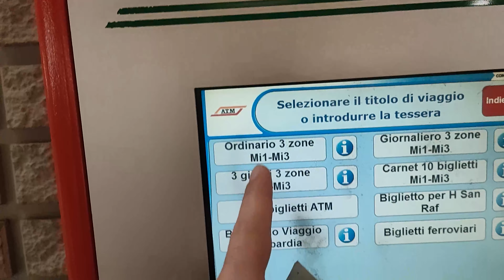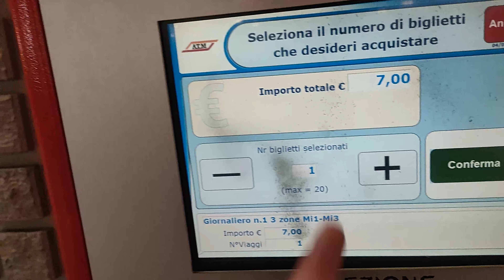هيا بنا الى مدينة ميلان الايطالية